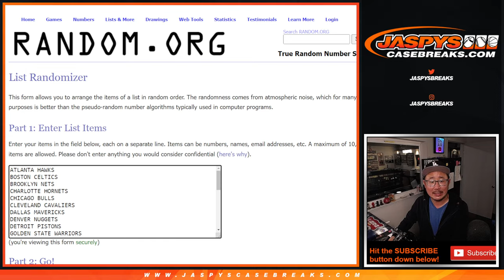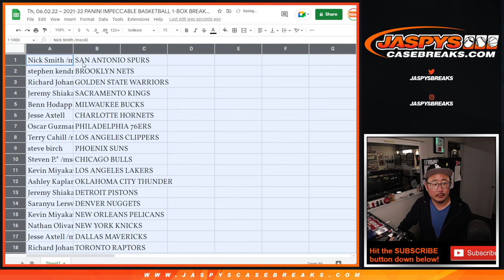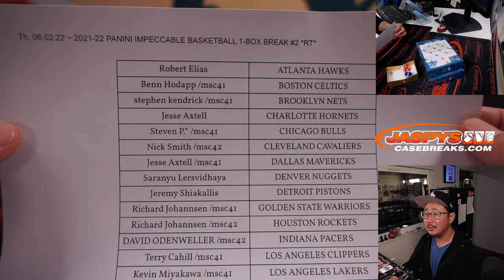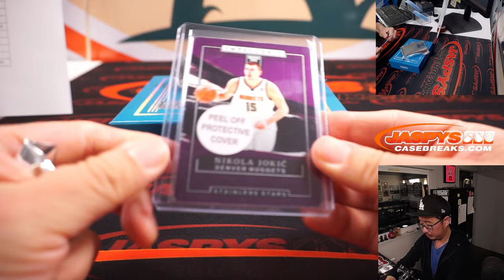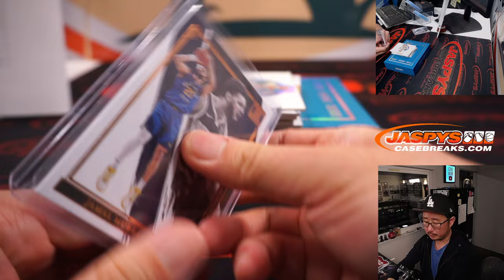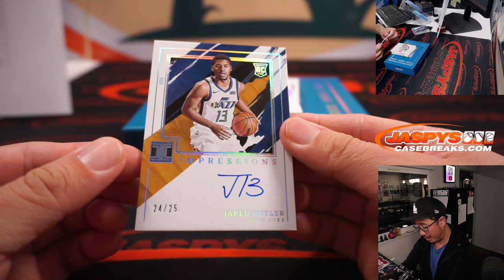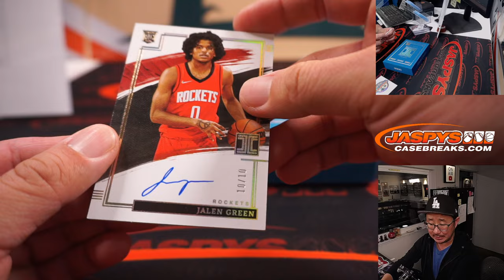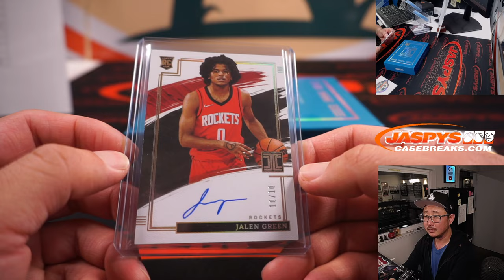Th, 06.02.22 ~ 2021-22 PANINI IMPECCABLE BASKETBALL 1-BOX BREAK #2 *RT*